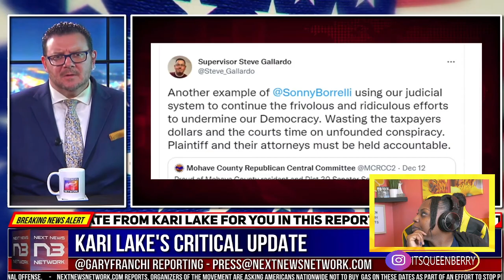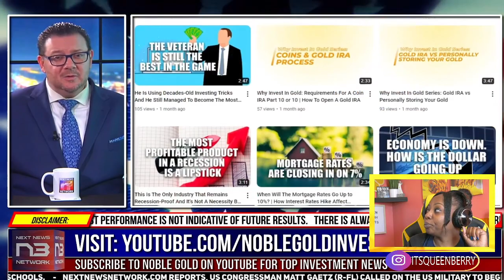Stand Up We Got You! | Gary Franchi......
Reinforcements Arrive For Kari Lake After Top Senator Makes UNEXPECTED